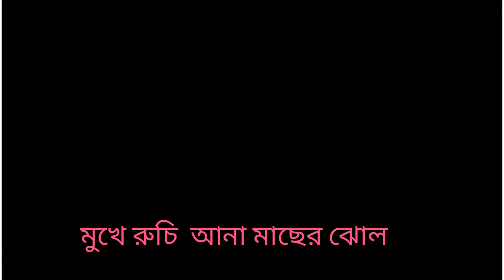মুখে রুচি আনা মাছের ঝোল।।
মুখে রুচি আনা মাছের ঝোল#Fish recipe Non veg recipe#Sutapa's kitchen with blog